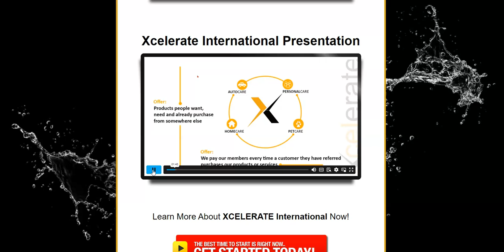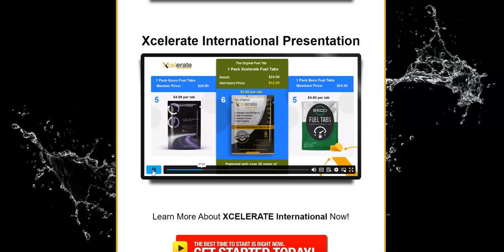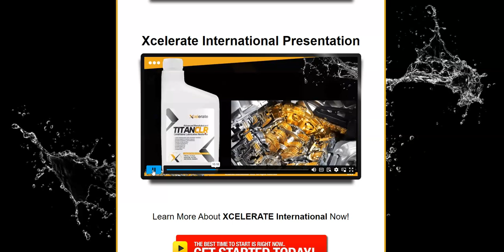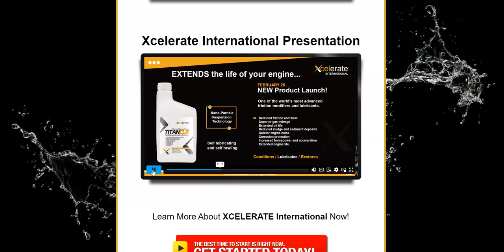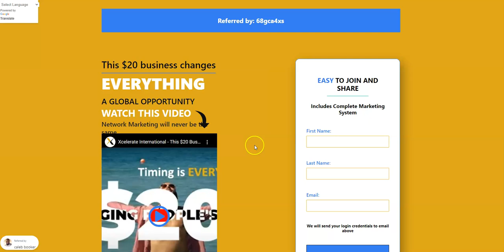JOING IS EASY WITH THIS INDUSTRY!